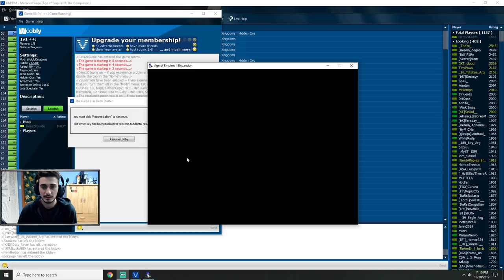Beginner To 2k Guide Aoe2 | Defending Tower & Maa Rushes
So this  is the 5th episode of the series, with rec analysis of 2 games. We talk about defending early game rushes, counter attacking and taking advantage of map control. Big plans for the next 2 weeks regarding the tourney and the new youtube schedule. Let me know what you guys think in the comments below! Hope you guys enjoy the video!